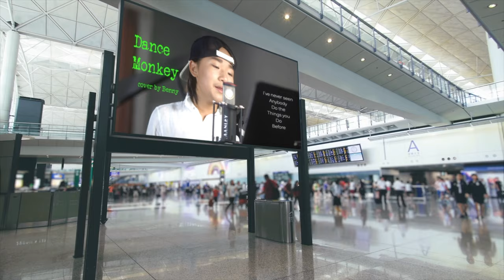"Don't dive into be a cover artist" before you watch this Video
This video is about "copyright rules of YouTube", I think every YouTuber should know about this from beginning.I hope this video can give you some idea.

How I learn play piano? Here is the secret

How I learn singing?